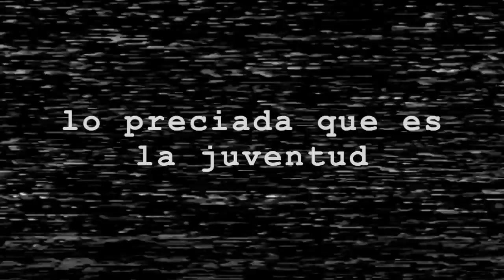La Salle Barquisimeto Promo 92 Trailer - Experimento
Sígueme